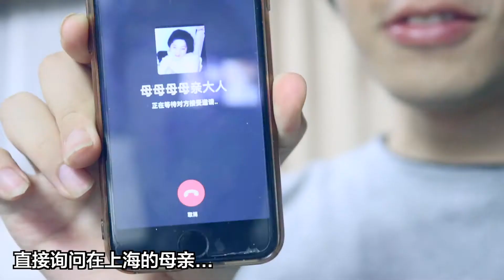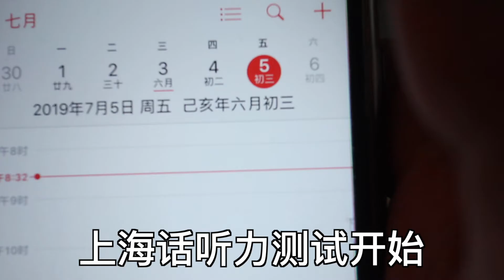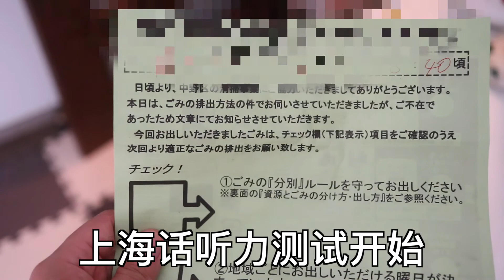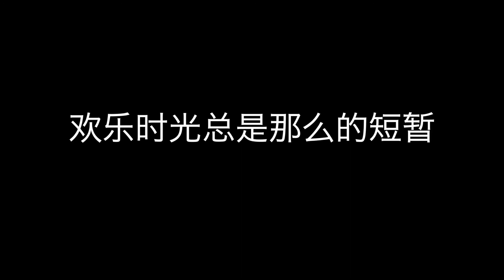【真相】我的上海一家门目前是怎么丢垃圾的？！上海&日本的现况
这是真实的上海与日本的垃圾分类现况
哈哈，好像和网上说的不在一个次元
不过大家要好好分类！